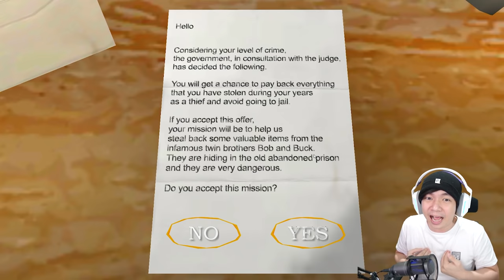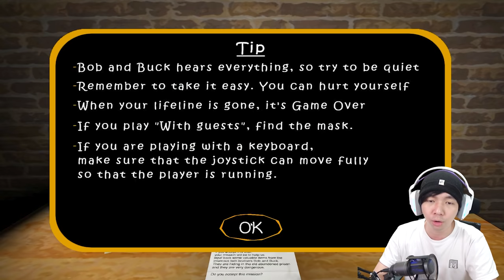Si Kembar Anaknya Granny - The Twins - Indonesia Part 1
Banyak penonton MiawAug sudah tidak sabar dengan game The Twins yang satu ini, ya udah deh, langsung saja kita masuk ke rumahnya The Twins yang satu ini, dan mengambil beberapa item yang berharga untuk kita kembalikan, kalo tidak nanti kita di tahan soalnya, dan ternyata gamenya mirip dengan game Granny, bahkan gw melihat ada sosok Granny disini hahaha, nah kita mainin di Easy Mode terlebih dahulu, nanti gw cari waktu untuk mainin di Normal mode yah hehehe

Makasih Supportnya

- AL'sic ft. Grant Genske - San Francisco [FSTU Release]
• Support AL'sic: